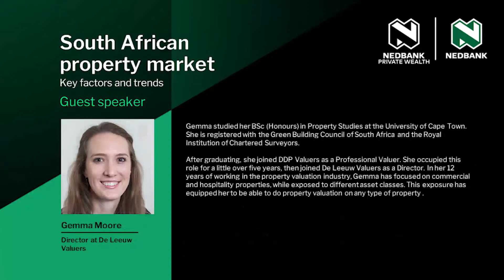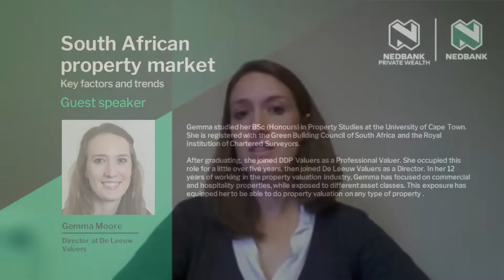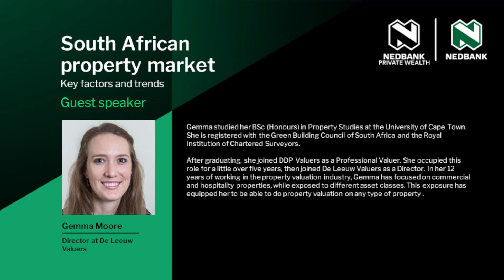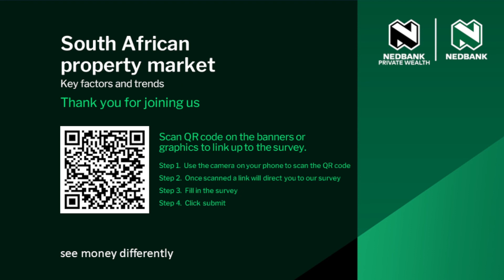Webinar | All you need to know about the South African property market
Investment Analyst, Tumisho Grater, led a panel discussion about the South African property market. The speakers discussed the current state of the property market in South Africa, its pros and cons, and equipped the audience on safe, informed and innovative ways to approach property investment.